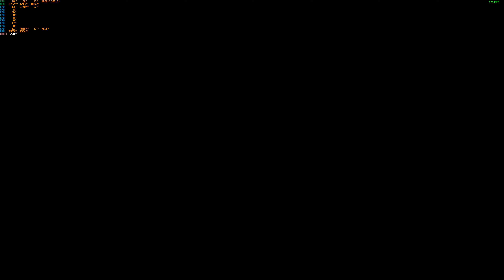DAEMON X MACHINA - MAX Settings - 4K | RTX 3090 | RYZEN 7 5800X 4.8GHz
Follow The Awesomeness

PSN:HOLYONE_22

Steam ID-holyone222